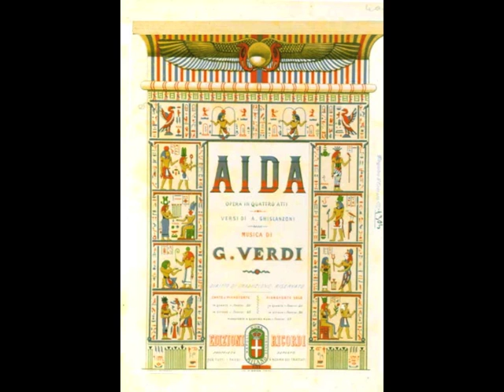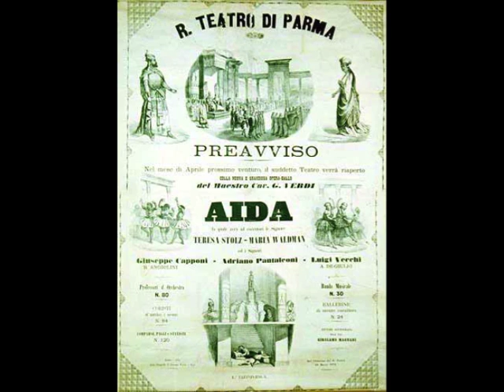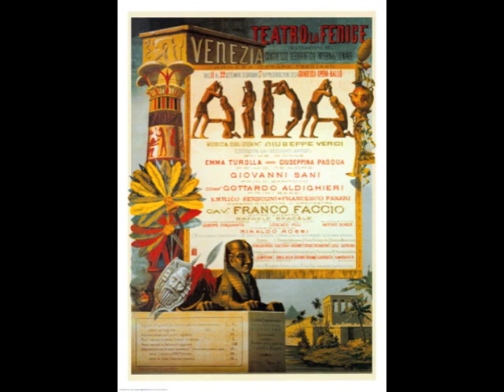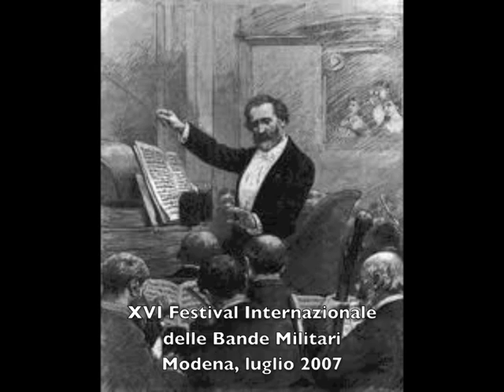Giuseppe Verdi SINFONIA dall'Opera AIDA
Giuseppe Verdi
SINFONIA dall'Opera Aida
(trascrizione di Carlo Pirola) (Edizioni Vidale)

Banda dell'Esercito
(Italian Army Band)

XVI Festival Internazionale delle Bande Militari
Concerto di Gala
Cortile d'Onore del Palazzo Ducale
Modena, luglio 2007